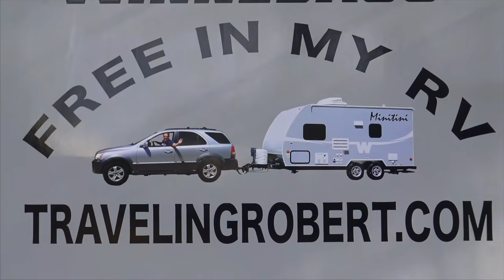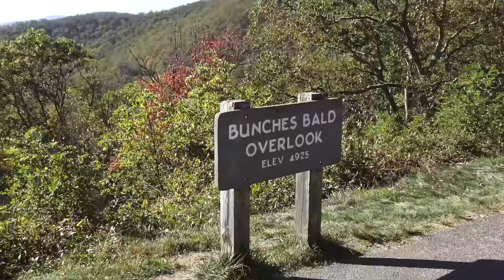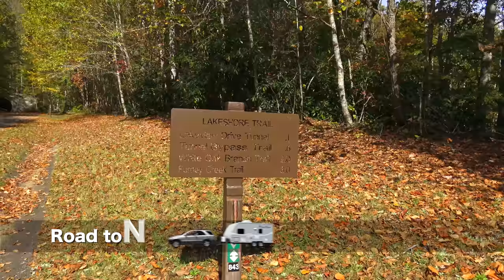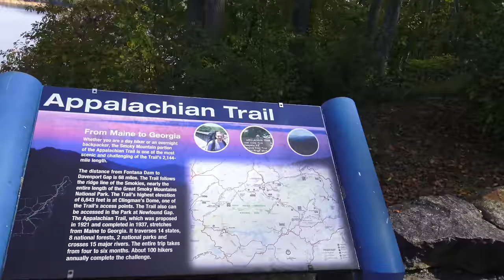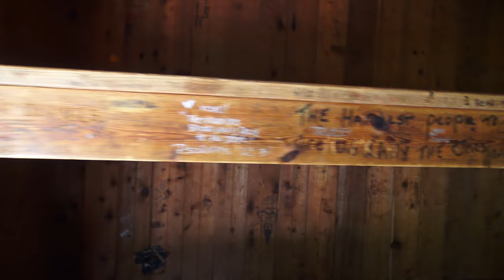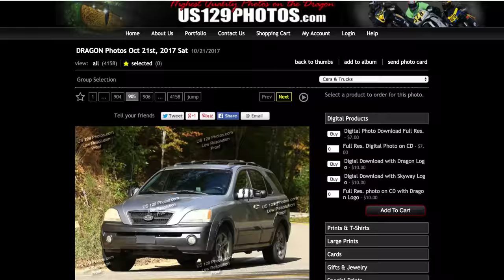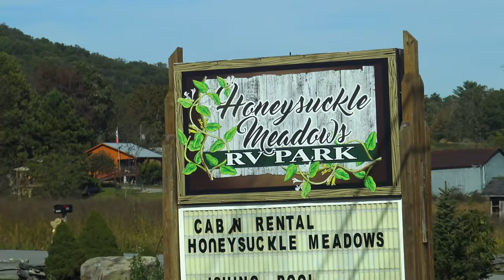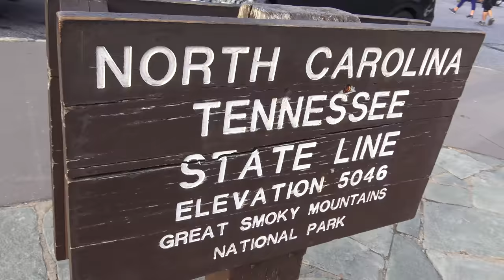Blue Ridge Parkway and Other Mountain Roads - Fall 2017 Episode 6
In search of those fall foliage colors, I drive the Blue Ridge Parkway, the sinuous Tail of the Dragon, the Road to Nowhere, the Foothills Parkway and through the Great Smoky Mountains National Park.

We travel aboard a 2015 Winnebago Micro Minnie 1706FB travel trailer.

Support me for free when you buy on Amazon